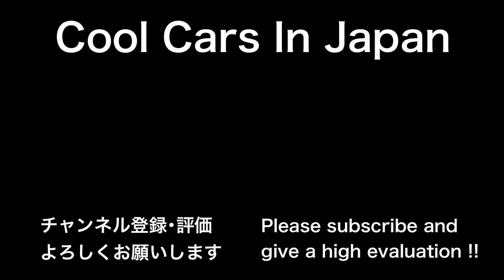【8000万円⁉︎】フェラーリ488ピスタスパイダー 加速サウンド,シフトダウン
2022年7月10日に芦有ドライブウェイで撮影した動画です。

スーパーカー,supercar,フェラーリ,488ピスタスパイダー,488PistaSpider

・フェラーリ488ピスタスパイダー